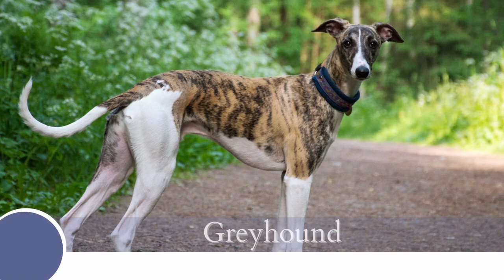10 Dog Breeds That ACT Like Cats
You know what they say there's a dog for every cat lover out there. Do you want to get a dog but you're more comfortable with cats? Each dog's personality is unique but some tend more towards behaving like cats. Welcome to Animal Life today we're counting down our top choices on the Top 10 dog breeds that act more like cats than dogs.

On Animal Life you'll discover a high-quality channel that's exclusively devoted to our Animal Friends. You'll find all sorts of content: from training, breed information or behavior and everything that you need to know as a pet owner or animal lover. Want to live the Animal Life? Take a look and have fun with us!